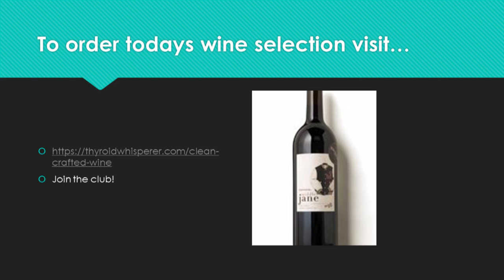Fact OR Fiction w/ The Grass Fed Gingers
5 Minute Happy Hour w/ The Grass Fed Gingers.